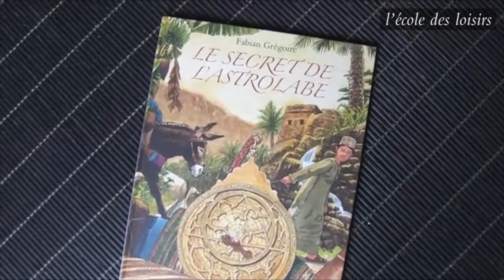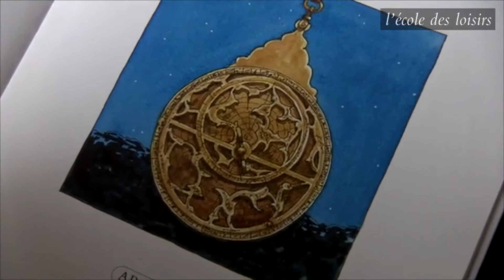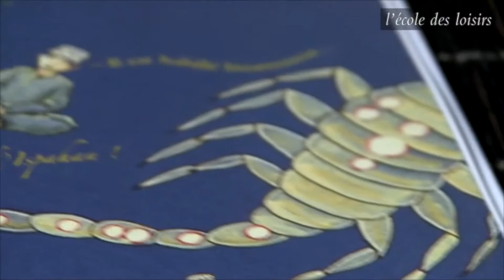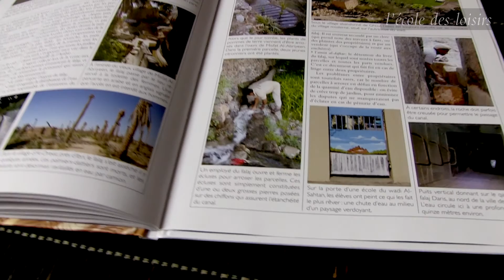Fabian Grégoire, auteur de l'album Le secret de l'Astrolabe